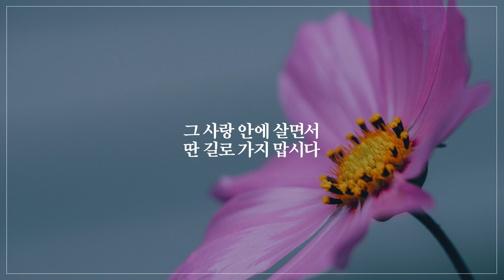예수가 함께 계시니 - 조엘 리 (Joel Lee)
조엘 리 (Joel Lee)의
다윗의 피아노 (The Piano of David) - 예수가 함께 계시니

이세상 친구 없어도 예수는 나의 친구니
불의한 일을 버리고 예수를 위해 삽시다
날마다 주를 섬기며 언제나 주를 기리고
그 사랑 안에 살면서 딴길로 가지 맙시다

"다윗과 모든 사람들은 여호와 앞에서 잣나무로 만든 온갖 악기를 연주했고,
수금과 비파와 소고와 양금과 제금으로도 연주했습니다."

다윗의 연주는 하나님께 영광을 돌리며 사람들에게는 위로와 힘이 되었습니다.
악한 힘을 이기는 찬양의 능력이 오늘 이 찬양을 듣는 이들과 함께 하기를 원합니다.